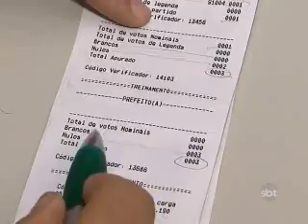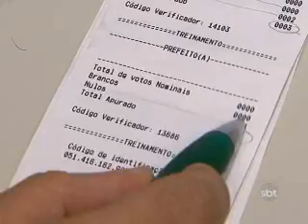3ºBLOCO SBT NOTICIAS 190912